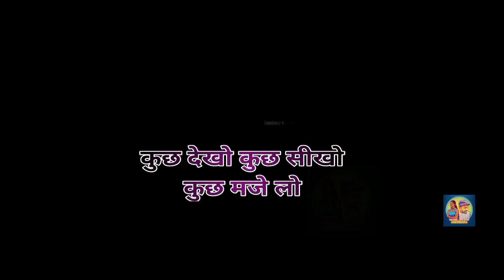Our Free Time Vlog // Sandeep Karrajor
Title :- Our Free Time Vlog

Video Location :-

EMPOTANT NOTICE.

▶️You are well come in Sandeep Karrajor Youtube channel is one of the best entertainment Youtube channel. Who provides a lot of videos like.

Kurukh , Nagpuri , Sadri , Hindi , entertainment audio Video & All Vlog Video etc.